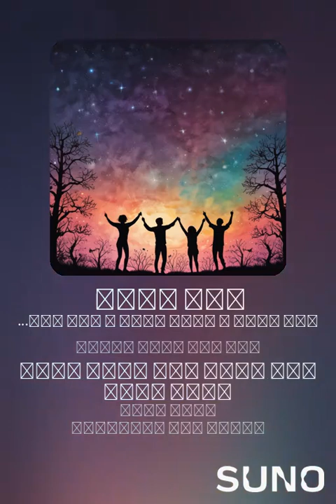على بالي / AI / Al3 Bally Romance / Elomda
اغنية : على بالي
كلمات وروؤية: عماد الدين
غناء : ذكاء اصطناعي

الكلمات :

 على بالي  نخطف خطفة
نرقص رقصة
نسهر سهرة
و نقَضي وقت سعيد

على بالي كده تيجي معايا
 ليلة ويايا
تدوب في هوايا
في مكان  مش بعيد

على بالي

على بالي كده قولت ايه
هتيجي بقى ولا ايه
اصل آنتي شاغلة بالي
من غير ازاي و ليه

على بالي كده طول اليوم
في الليل اعد النجوم
تعالي عدي معايا
يا حبيبي يلا قوم
يا حبيبي يلا قووووم

على بالي

على بالي كده نخطف خطفة
نسهر سهرة
نرقص رقصة
ونقضي وقت سعيد

على بالي والنية سليمة
هنقضي سهرة طويلة
الليلة دي ليلة جميلة
قومي يلا
قولتي ايه
قومي يلا قولتي ايييييييه
على بالي

ليلة ويايا
تدوبي  في هوايا

على بالي ده بكرة اجازة
هنقضي سهرة لزازة
من غير ازاي و لماذا
قومي يلا وقولي أوكيه

نسهر سهرة
نرقص رقصة
ونقضي وقت سعيييييد